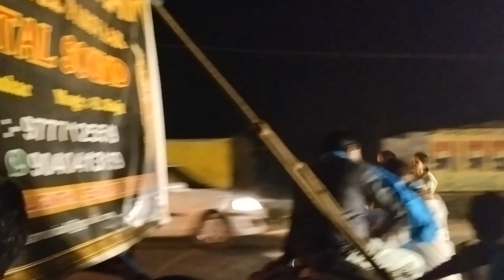Vairpur , Jagatpur Kartikeswar vasani | top 5 musical band are road show in vairpur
1.SARDA
2.GANAPATI
3.SUR SANKAR
4.OMM SHREE
5.SHREE GANESH